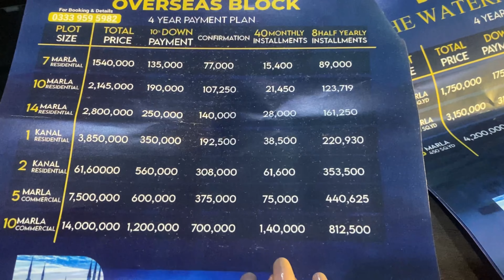Blue World City Latest Site Visit | Overseas Block Prices | NOC update BWC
Blue World City,Blue World City Islamabad,Latest Site Visit,Blue World City Latest Site Visit,Overseas Block Discount Offer,Blue World City Overseas Block Discount,General Block New Features,Overseas Block New Features,Choose your Plot on Map,Housing Society Islamabad,Blue World City Chakri Road,Blue World City Rawalpindi,Rawalpindi Development Authority,Nasir Gondal,Saad Nazir,BWC Visit,BWC Latest Site Visit,Latest Development Updates,Plots on Installments